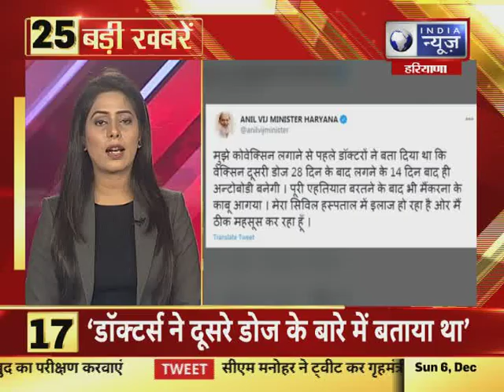हरियाणा में आज की 25 बड़ी खबरें | Top 25 Headlines | India News Haryana